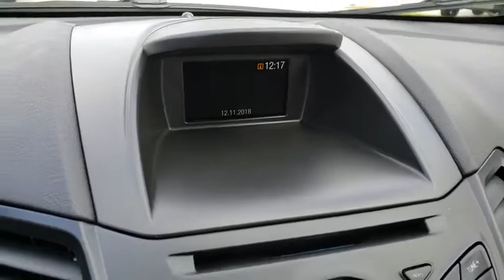2019 Ford Fiesta Winter Garden, Windermere, Davenport, Four Corners, Apopka, FL 190264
Lightning Blue Metallic New 2019 Ford Fiesta available in Clermont, Florida at Ford of Clermont. Servicing the Windermere, Davenport, Four Corners, Apopka, FL area.

Stay nimble with the 2019 Ford Fiesta. Its the small car thats big on value, with a choice of two body styles  sedan and hatch  to match your lifestyle needs. The sedan has a trunk with 12.8 cu. ft. of capacity and 60/40 split seats that can be folded to accommodate long items. The versatile hatch model with its wider opening handles large cargo, with its 14.9 cu. ft. of rear space and 60/40 split rear seat backs, increasing space to 25.4 cu. ft. when lowered. Its whats on the inside that counts, with an intuitive center console and available ambient lighting to match your mood. Along with super stylish wheel deisgns, the Fiesta offers two engines to suit your style of driving: the responsive 1.6L Ti-VCT I-4 and the high-output turbocharged and direct-injected 1.6L Ti-VCT EcoBoost I-4. With Eruo-inspired suspension, electric power-assisted steering and electronic stability control, plus manual or automatic transmission, theres no stopping this feisty cars power. The Fiesta is filled with savvy tech, including SYNC 3, Apple CarPlay and Android Auto compatibility, available navigation system, premium audio system, FordPass app access, smartpcharging USB and a rear-view camera.